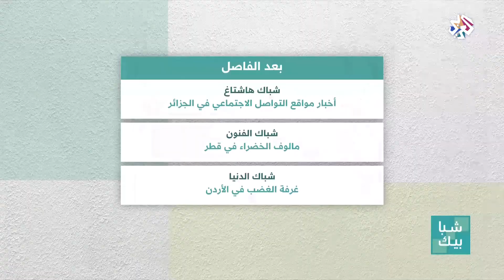شبابيك│العراق .. استمرار التعذيب في السجون